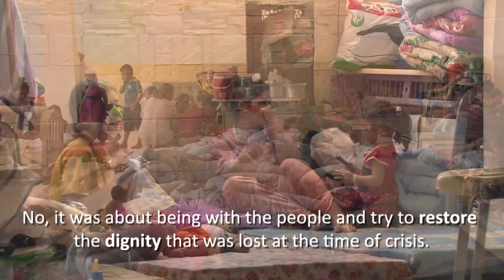Archbishop Warda's Tribute to Carl Anderson